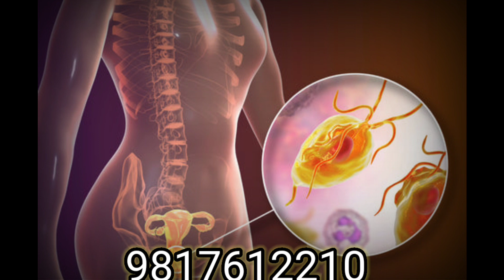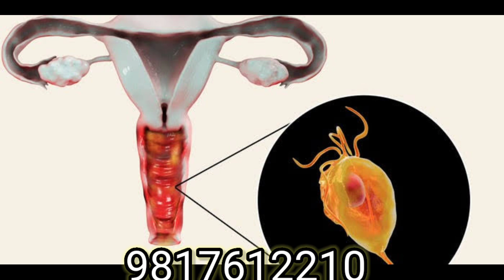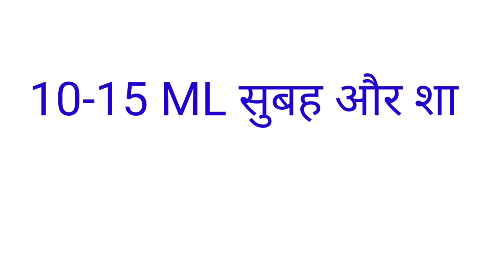मासिक धर्म और गर्भधारण की सबसे अच्छी दवा | Dr Gyne Syrup | Dr Sid